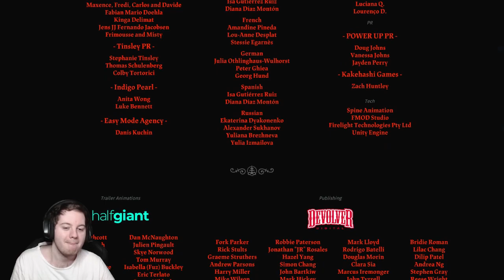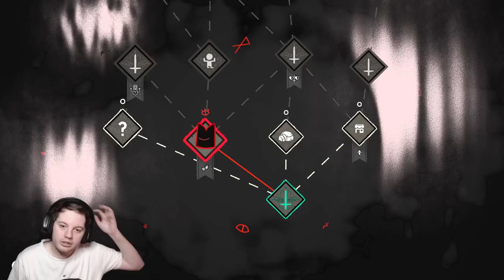Cult of the Lamb [First Playthrough] - THE CULT RETURNS AND WE BECOME GOD